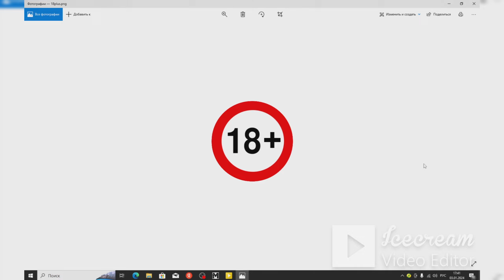METRO EXODUS /UZBEK TILIDA/6-SONI KO'PRIQ DAGI PISTIRMA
BIZNI KO"RAYOTGAN OBUNACHILAR HAMDA BIRINCHI MARTA KO'RAYOTGAN DO"STLAR KANALGA OBUNA BO'LING  @Mr_Federico_Game_uz   LIKE CAMENTARIDA
 O'Z FIKRILARIYZNI YOZIB QOLDIRIYLAR ETIBORLARIYZ UCHUN RAXMAT
BARCHAGA SALOM DO'STLAR BU VIDEO QISMIMIZDA KEMA BILAN KECHGI PISTIRMA KUPRIDA KURIYLAR VIDEO AJOYIB QIZIQARLI CHIQAN BAHO BERIYLAR VIDEO GRAFIGIGIA DO'STLAR